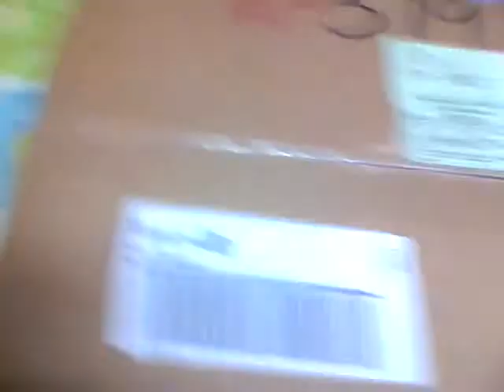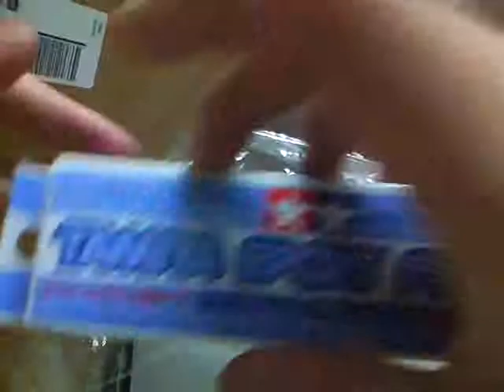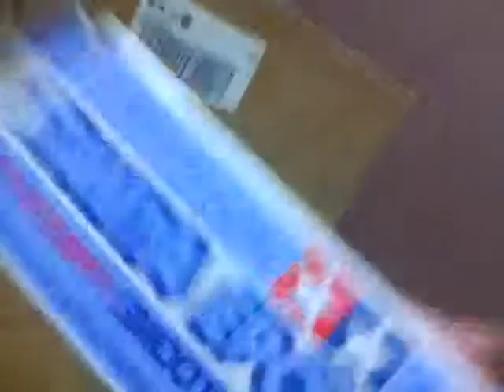hjl package unboxing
after sssssuuuuccchhhh a long wait finally it has arrived